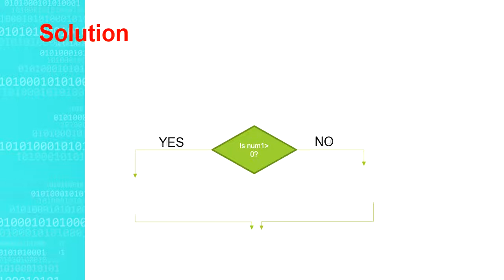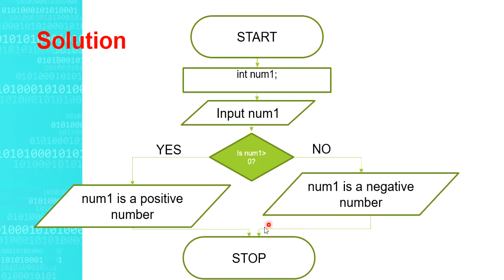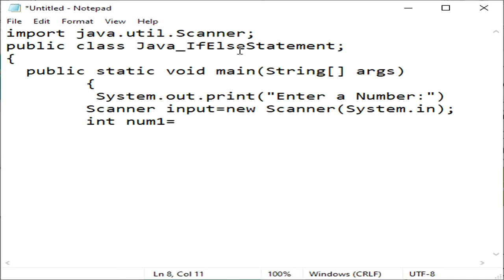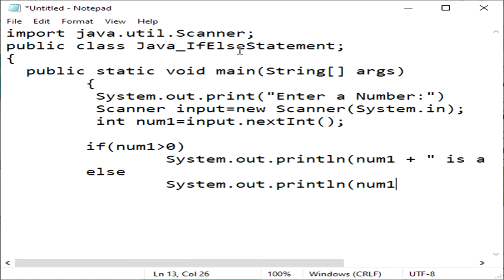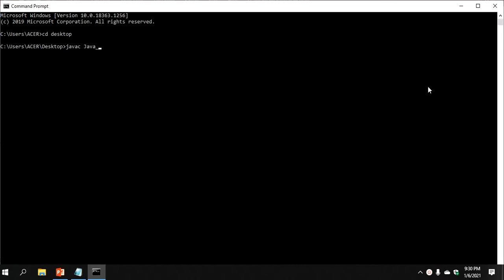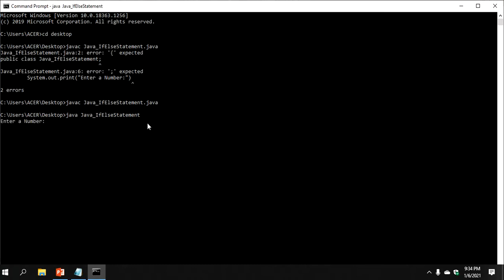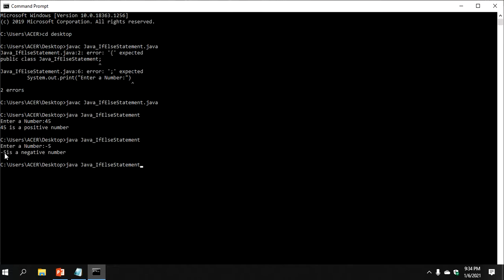PLD If-Else Statement | Java Programming V17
Create a program that will determine if a
number entered by a user is a positive or
negative number